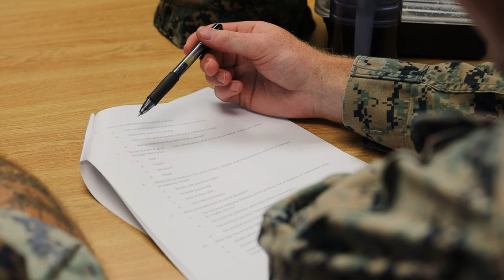The Epic Battle to Become EOD Team of the Year – Who Will Win?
U.S. service members from across the east coast complete, a series of competition events during, the Explosive Ordnance Disposal (EOD) Team of the Year Competition on Camp Lejeune, North Carolina, May 22, 2023.

East Coast Explosive Ordnance Disposal Team of the Year Competition
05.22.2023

Marines of 8th Engineer Support Battalion hosted the joint competition of EOD teams from across the east coast, in order to test individual and team skills while enhancing camaraderie and Esprit de Corps across the EOD community. (U.S. Marine Corps video by Lance Cpl. Mary Kohlmann)

Film Credits: Video by Lance Cpl. Mary Kohlmann
2nd Marine Logistics Group